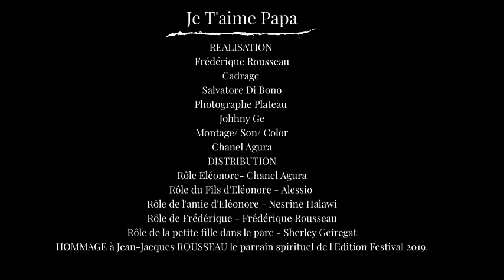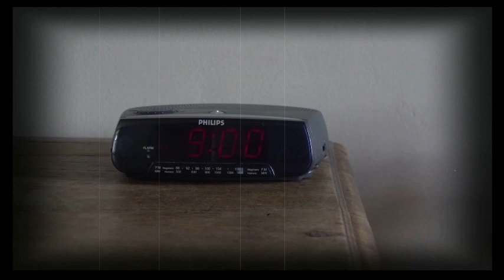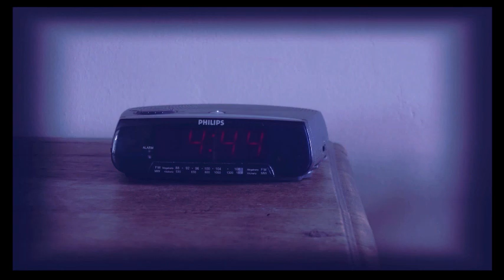Je t'aime Papa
de Frédérique Rousseau un hommage à son père cinéaste carolo disparu en 2014
le parrain spirituel du Festival 2019.
"La Loi Du Roseau"
de Sandrine Delannoy
"Piégés Par Le Mal"
de Sherley Geiregat
Montage
de Chanel Agura